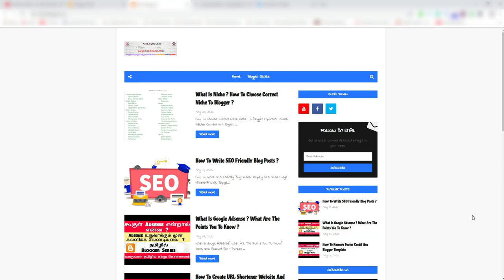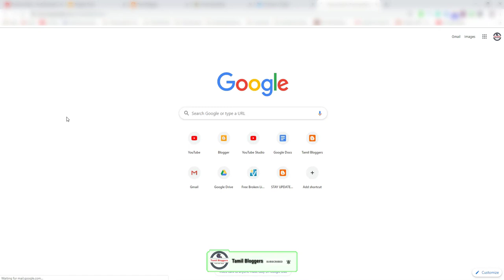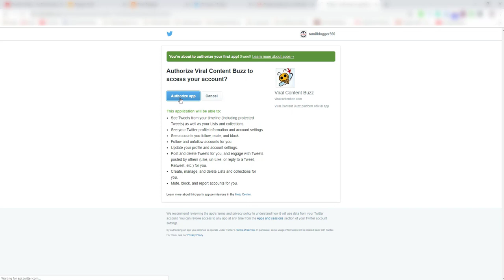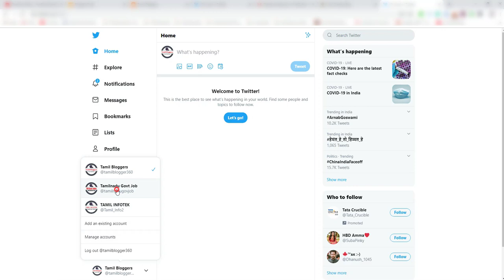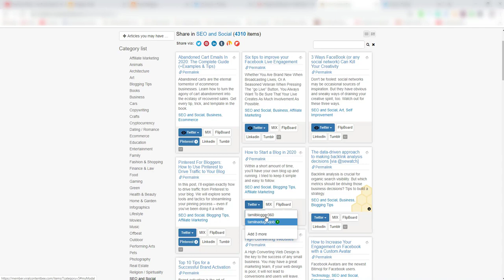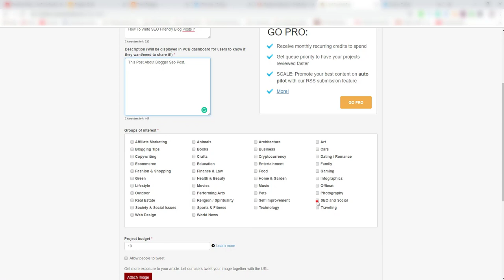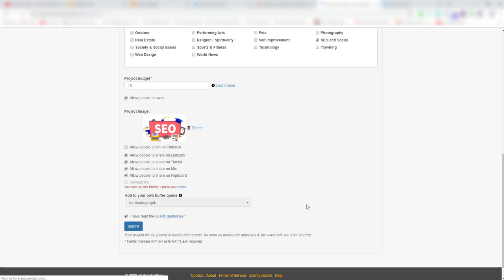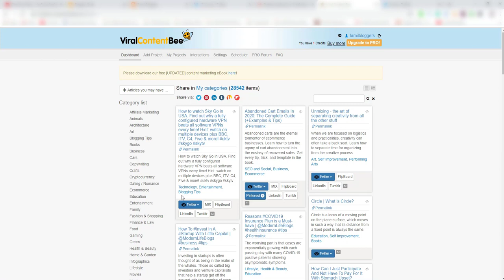How To Increate Fast Organic Traffic For Your Blogger | Tamil Bloggers